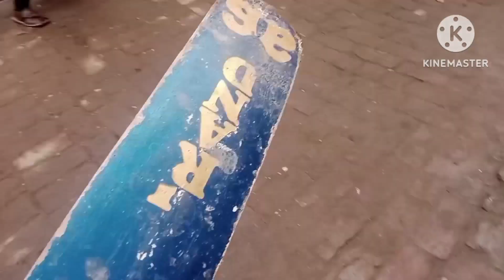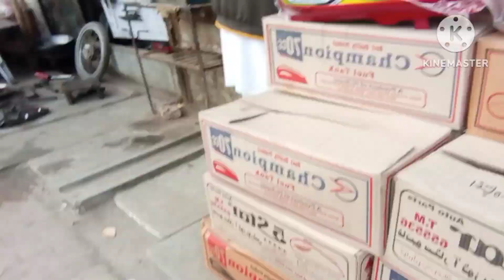bike ki head light change karwa li